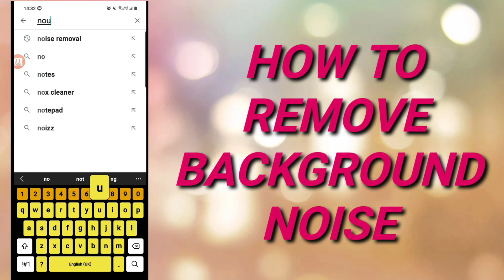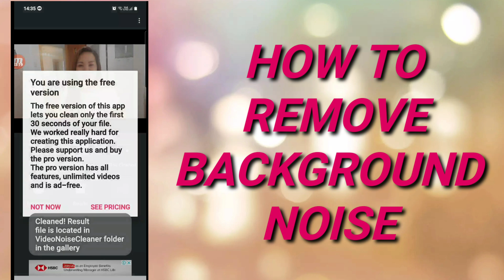HOW TO REMOVE BACKGROUND NOISE FROM YOUR VIDEO USING ANDROID||STEP BY STEP TAGALOG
hello everyone!!
sa videong ito ibabahagi ko sa inyo kung paano mag remove ng mga background noise sa ating mga video.

like ingay ng electric fan at iba pa, sa videong ito I will use kinemaster as my video editor, so easy and fast.

chapters:
00:00 - intro
00:17 - opening
00:55 - go to Google playstore
01:06 - searching noise removal
01:13 - choose video noise  cleaner
01:33 - import video from your gallery
02:28 - denoising the video
02:26 - check the result
03:56 - outro